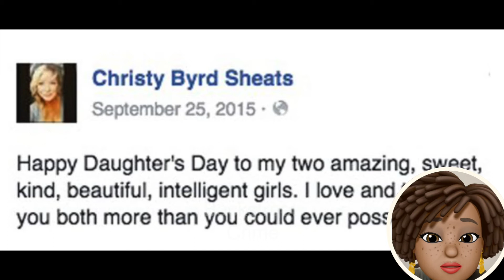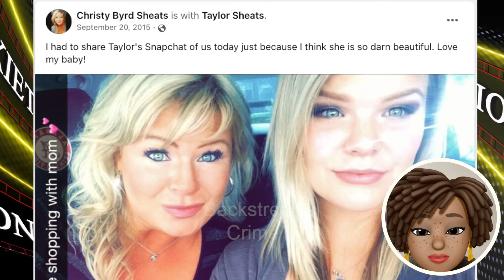Mother Kills Daughters to Get Back at Him | The Christy Sheats Story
A mother calls a family meeting and starts shooting her daughters when they assemble in the room.  Watch this video to see what happened to make a mother kill her children.  The Christy Sheats story

This channel focuses on true crime stories, cold cases and some unsolved mysteries.  We will meet the victims and walk you through the crime, the investigation, and the convictions.  The reason the perpetrators or assailants give for committing the heinous crimes will be exposed.  We give our condolences to the victims and their families.   We appreciate your support.